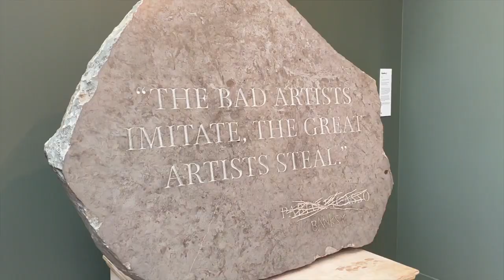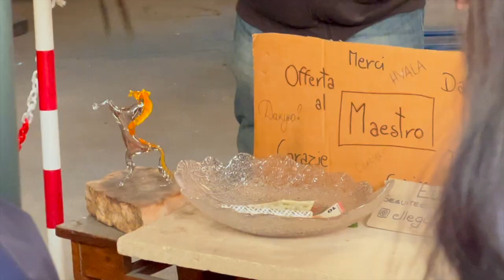part iii: a week in europe (amsterdam + venice)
a jam-packed 7 days in amsterdam, netherlands and venice, italy! got to travel with my friends from exchange again, and then with my dad:)
this is the official halfway mark of my trip!